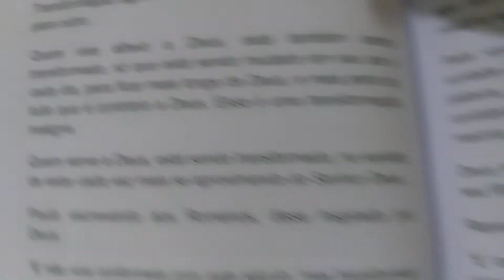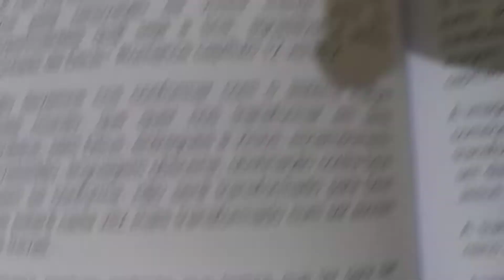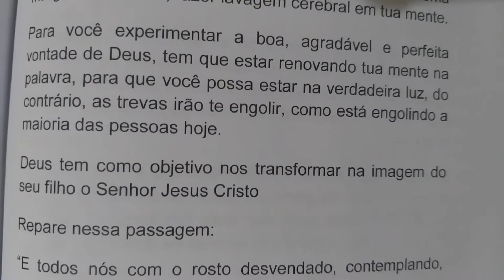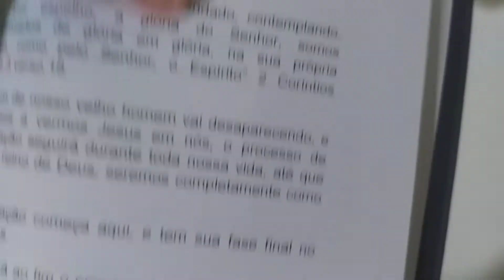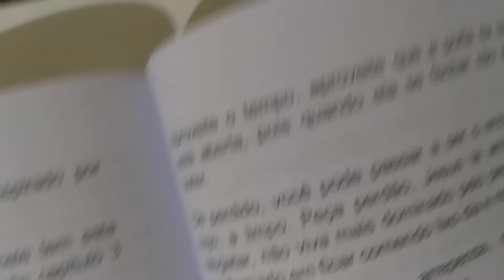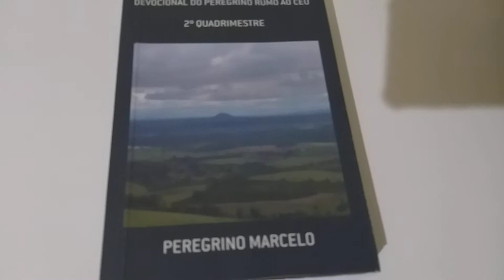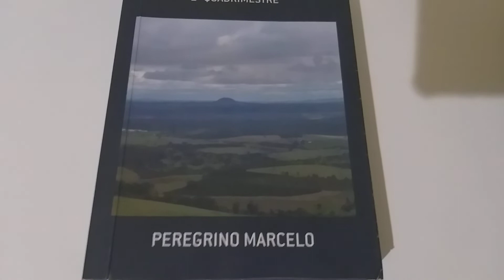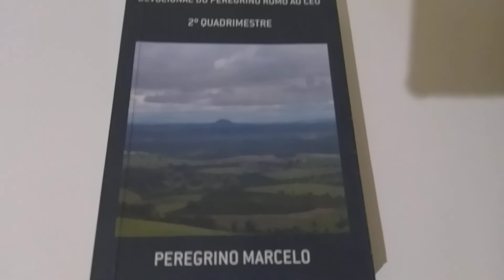Devocional do Dia Tema: A transformação